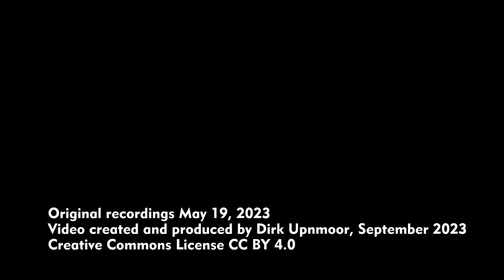Dieseltriebwagen LINT 54 und LINT 41 in Neumünster Hbf und Neumünster Süd, Mai 2023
English subtitles available, English description below – Neumünster liegt mitten in Schleswig-Holstein und ist eine Stadt mit etwa 80.000 Einwohnern. Neumünster Hauptbahnhof (Hbf) ist ein Taktknoten im Regionalverkehr von Schleswig-Holstein. Etwa zur halben Stunde treffen sich hier in der Regel die Regionalbahnen RB 82 Bad Oldesloe–Neumünster, RB 63 Neumünster–Büsum und die Linie A1 der AKN Eisenbahn AG, Hamburg-Eidelstedt–Neumünster. Die A1 wird im Hamburger Verkehrsverbund (HVV) wie eine Schnellbahn (U- oder S-Bahn) aufgeführt, daher die besondere Bezeichnung A1. Von der Betriebsführung handelt es sich aber ebenfalls um eine Regionalbahn.
Wegen vorbereitender Bauarbeiten fuhren die Züge im Mai 2023 nicht bis Hamburg-Eidelstedt, denn die Strecke der AKN-Linie A1 wird zwischen Eidelstedt und Kaltenkirchen elektrifiziert und als S-Bahn ausgebaut.
Ebenfalls etwa zur halben Stunde kommen die Regionalexpress-Züge der Linie RE 7 (Hamburg–Kiel/Flensburg) in Neumünster an. Dort werden die Zugteile von und nach Kiel und Flensburg getrennt bzw. vereinigt.
Die Linien RB 63 und RB 82 werden von der Nordbahn mit Dieseltriebwagen des Typs LINT 41 betrieben, die Linie A1 mit den längeren LINT 54 der AKN. Manchmal kommen auf der A1 auch die älteren Triebwagen des Typs VTA zum Einsatz.
Auf den Linien RB 63 und RB 82 sollen ab Ende 2023 nach und nach die Dieseltriebwagen durch elektrische Triebwagen des Typs Stadler FLIRT Akku ersetzt werden.

Standorte / locations
00:00 Neumünster Hbf / Neumünster central station
05:15 Brücke über die Schwale / bridge across river Schwale
05:34 Wittorfer Straße, Bahnübergang / level crossing
06:05 Bahnhof /station Neumünster Süd

Neumünster is a city of approx. 80.000 inhabitants in the middle of Schleswig-Holstein (federal state of Germany). Every hour, about on the half hour, Neumünster central station (Neumünster Hbf) becomes a meeting hub for regional trains RB 82 Bad Oldesloe–Neumünster, RB 63 Neumünster–Büsum and line A1 of AKN Eisenbahn AG, Hamburg-Eidelstedt–Neumünster. In the city traffic network of Hamburg, HVV, A1 is treated like an underground or suburban rapid transit line. That's why it has the special line number A1. Nevertheless it's rather a regional train line.
In May 2023 trains did not go to Hamburg-Eidelstedt due to first steps of construction work – the AKN line A1 is being electrified between Eidelstedt und Kaltenkirchen and converted to a suburban train line.
On the half hour trains of regional express line RE 7 (Hamburg–Kiel/Flensburg) stop at Neumünster Hbf as well. There the two parts of the trains for the destinations Kiel and Flensburg are coupled or uncoupled.
Lines RB 63 and RB 82 are operated by Nordbahn with Diesel multiple units (DMUs) of type LINT 41. On line A1 the longer type LINT 54 is used, sometimes also the older type VTA. On lines RB 63 and RB 82 the DMUs are to be replaced one by one, starting end of 2023. Battery multiple units of type Stadler FLIRT Akku will then be put into sevice.